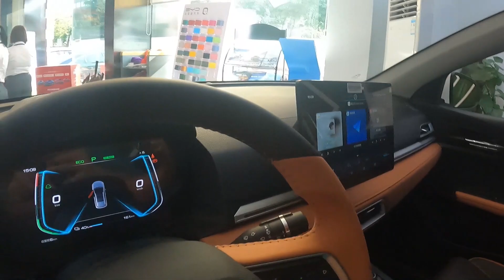BYD e2 Xitoy elektromobili | Xitoydan elektromobil harid qilish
BYD e2

Narxi:
1-pozitsiya: 14000$
2-pozitsiya:15600$
3-pozitsiay: 16700$
4-pozitsiya: 18000$

Hajmi: 4240*1760*1530

Ranglari: oq, qora, qizil, seriy

To'liq zqryadi bilan yuradi:
1-pozitsiya: 301 km
2-pozitsiya: 401 km
3-pozitsiay: 401 km
4-pozitsiya: 401 km

Motor kuchi: 70 KW

Batareyka hajmi:
1-pozitsiya: 33.2 kWh
2-pozitsiya: 43.2 kWh
3-pozitsiay: 43.2 kWh
4-pozitsiya: 43.2 kWh

Baloni: 205/60 R16